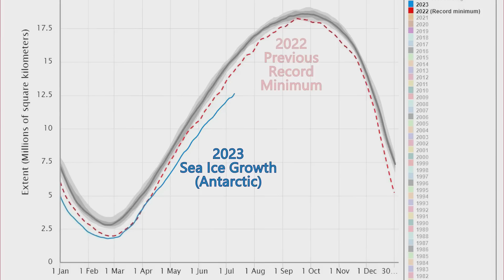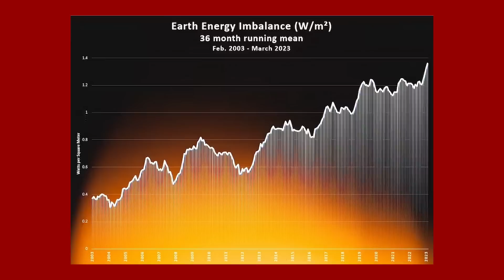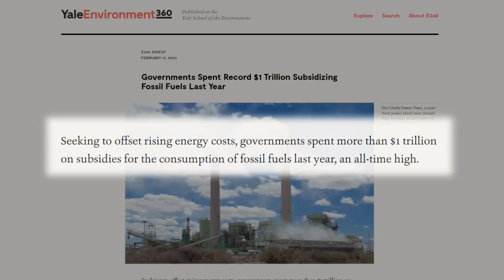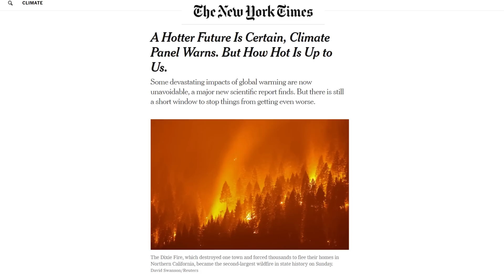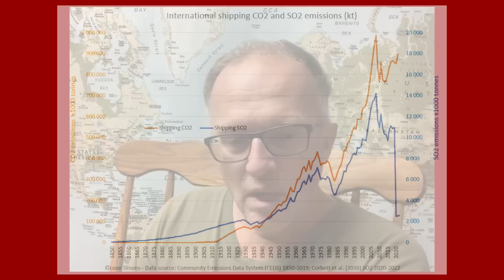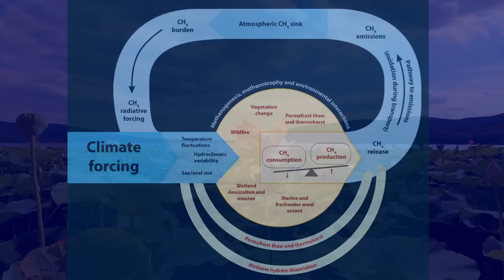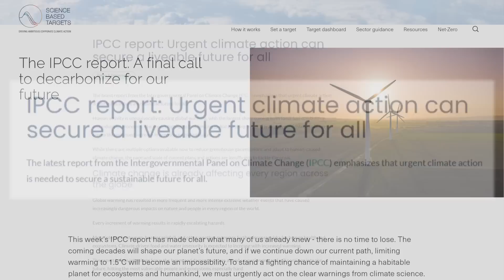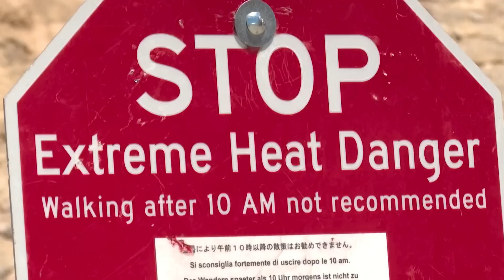Earth Ablaze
The evidence is all around us.  Our industrialized civilization is taking us into an unlivable future.  Every continent is affected by the fever we have inflicted on our planet.  The gravity of the climate emergency is clear.
Even as the crisis hits the United States and Europe - MauiFires, Midwest hailstorms, hot tub ocean temperatures in Florida, Italian cities on red alert, Spain in drought, extended HeatWaves- mirroring what's been happening in the global south, political action is still not happening. What will it take for world leaders to stop subsidizing extinction? And what do the next decades portend?

Peter Carter, the director of the ClimateEmergency Institute, and co-author of Unprecedented Crime: Climate Science Denial and Game Changers for Survival
and
Paul Beckwith, Climate System Scientist and Professor of Climatology, Meteorology, and Oceanography at the University of Ottawa and Carleton University
look at this question and explain why getting off fossil fuels is essential to our survival.

Hosted by Dale Walkonen
Edited by Mike Coe